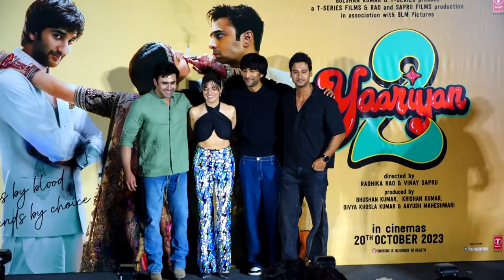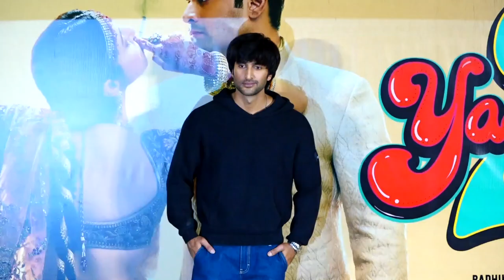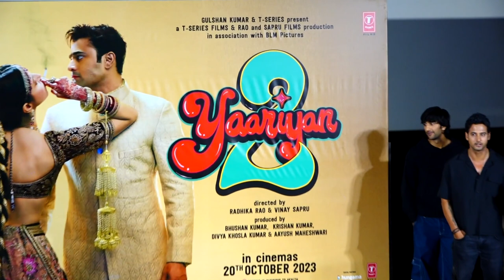Teaser launch of Yaariyan 2 | Divya Khosla Kumar | Bhushan Kumar